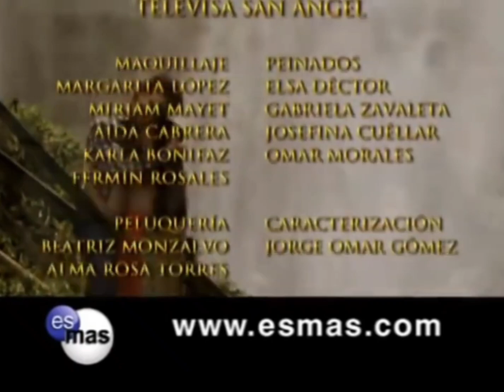Mi pecado - Salida